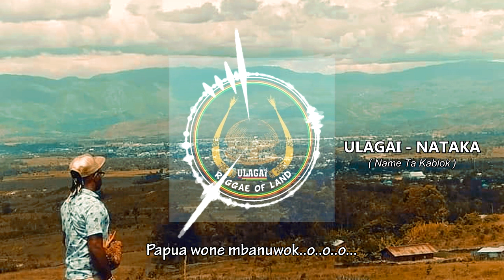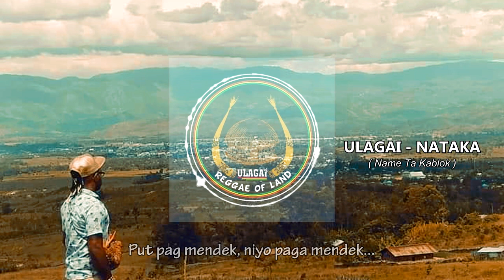Ulagai_Nataka ( Name ta kablok ) Lagu Wisisi terbaru2023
Tittle: Nataka
Cipta: Samuel Wonerengga
Artis: Ulagai
Musik Ar : Markus Burdam
Produser : Ferdi Salay

LIRIK

Nataka Name ta kablok
Nataka name ta kiyok..

Tepanu nda mbo panu nda Papua abelom eruwom
Tepanu nda mbo panu nda papua nanggwen arigi.

Put paga mendek niyo paga mendek apir aret woranip nda...
Ninaniki ambir paga papua wone mbanuwok o.

Yugundak kwebi papua nit mili mendek
Yugundak kwebi papua nit nina mendek...

Put paga mendek niyo paga mendek kiniki ambir kinone ambir.2X
Nawi arigi papua arigi
Nawi abua papua abua.